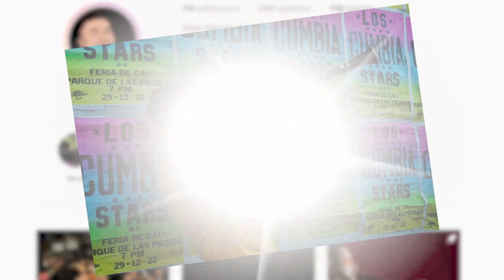Feria de Cali - Viajando con Los Cumbia Stars (Vlog)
Mira todos nuestros video oficiales en la siguiente playlist

FERIA DE CALI

2023.